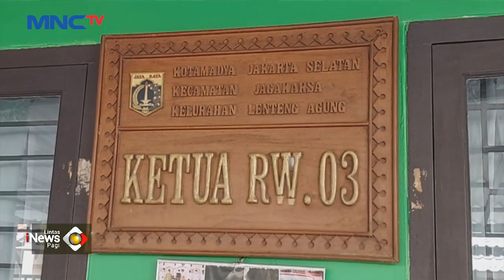Dipicu Soal Asmara, Anak Dibawah Umur Dirundung Dua Remaja - LIP 21/08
Saksikan info berita terkini di:
Lintas iNews Pagi: Senin – Sabtu Pukul 04.20 WIB
Lintas iNews Siang: Senin – Jumat Pukul 11.30 WIB
Lintas iNews Malam: Senin – Sabtu 00.30 WIB
Lintas iNews: Setiap Hari 09.00 | 10.00 | 13.00 | 14.00 | 15.00